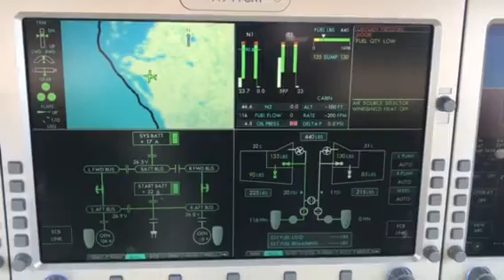Left engine start – MFD